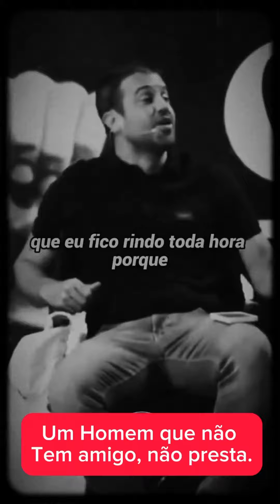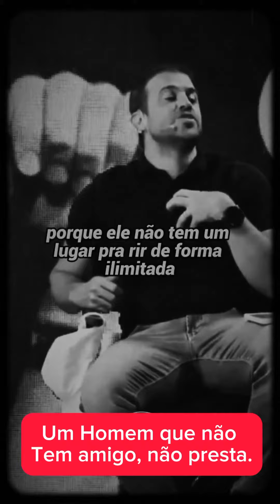Pablo Marçal - Homem Que Não Tem Amigo, NÃO PRESTA! Você concorda?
Pablo Henrique Costa Marçal (Goiânia, 18 de abril de 1987) é um empresário, político e influenciador digital brasileiro.

Compre Livros De Pablo Marçal